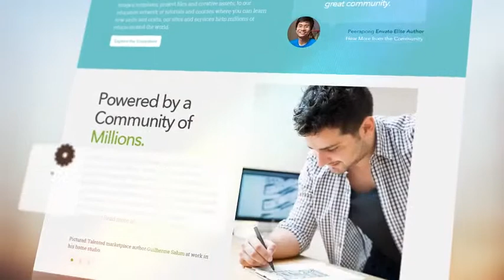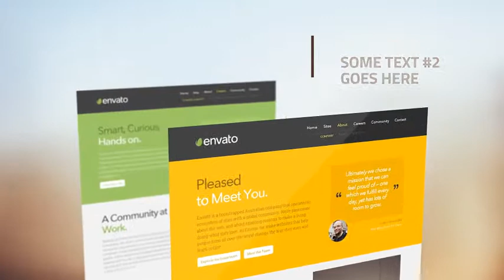Digital Agency / Startup / Website Presentation#afftereffects